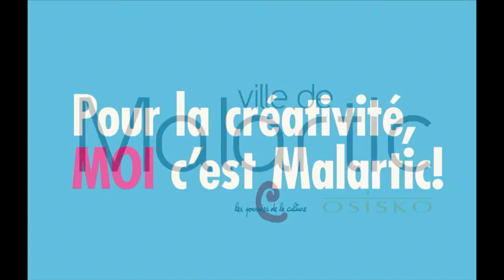Inauguration de 6 oeuvres d'art publiques